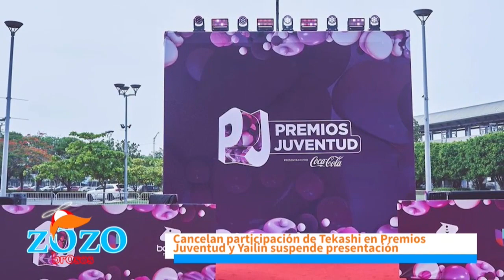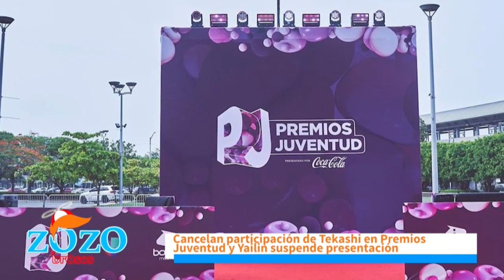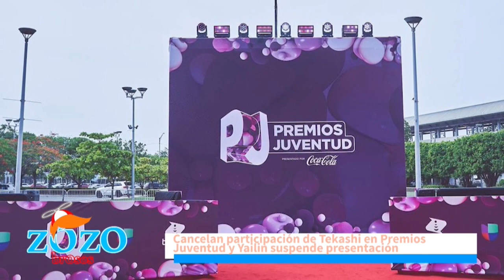La cancelación de Tekachi en los PJ puede traer conflictos entre países dice Engels Lizardo